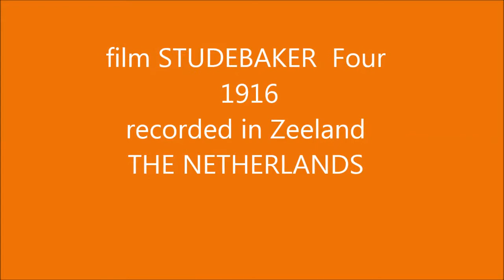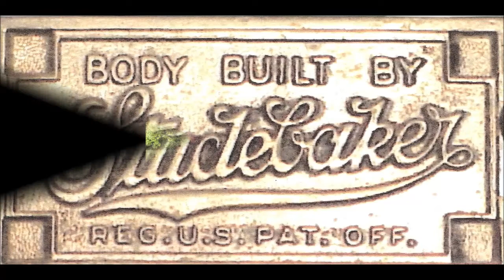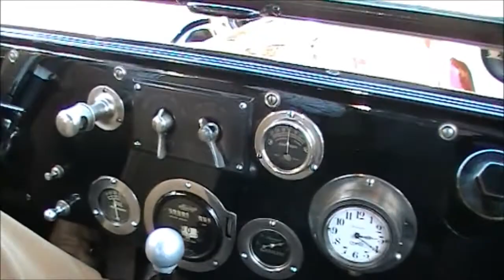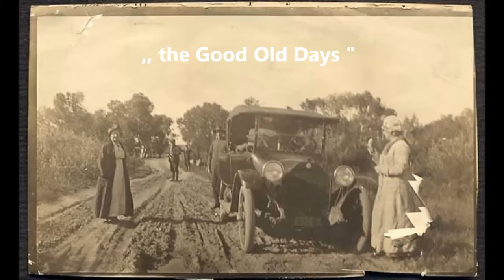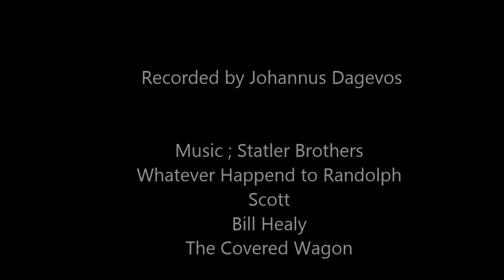STUDEBAKER FOUR film 1916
STUDEBAKER FOUR 1916